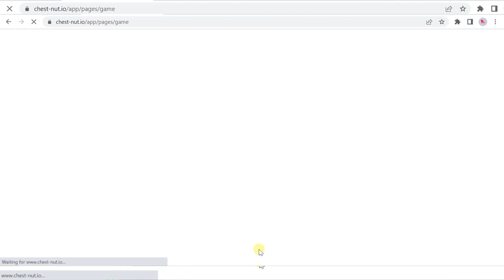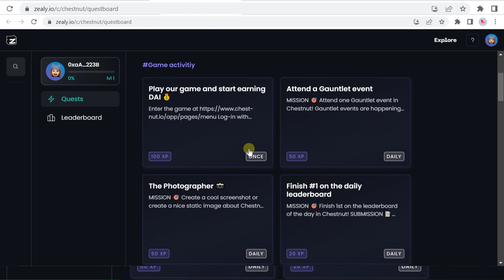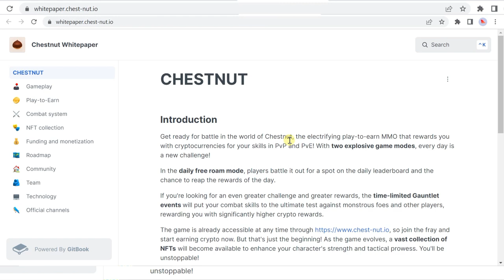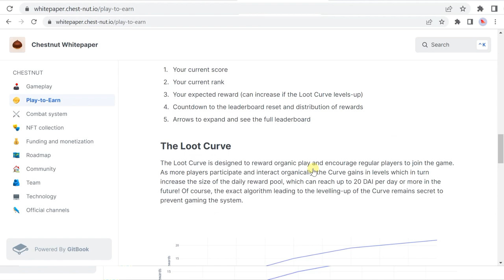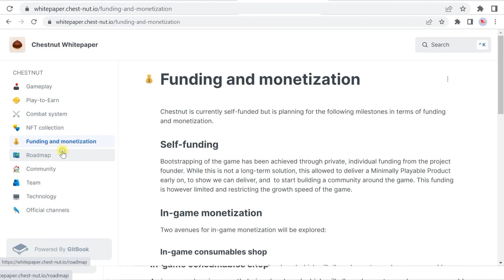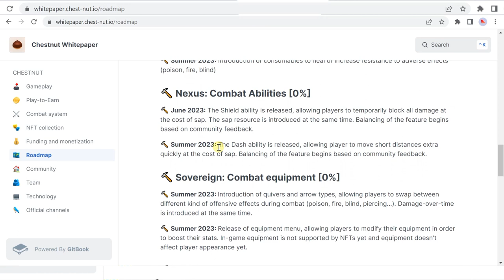Chestnut Game Play Review | New Play To earn and Free To Play Game | Earn DAI on Polygon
Get ready for battle in the world of Chestnut, the electrifying play-to-earn MMO that rewards you with cryptocurrencies for your skills in PvP and PvE! With two explosive game modes, every day is a new challenge!
In the daily free roam mode, players battle it out for a spot on the daily leaderboard and the chance to reap the rewards of the day.

Media, Community and other Channels 🔥

🚩 Game Play🎮

🚩White paper